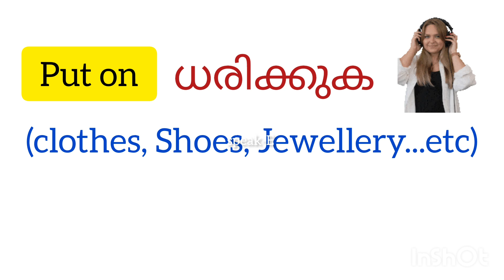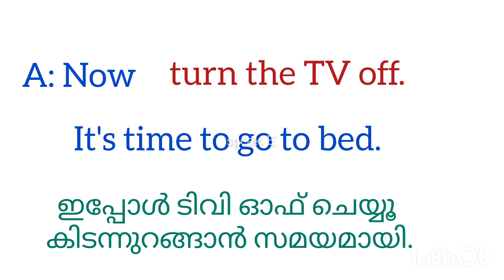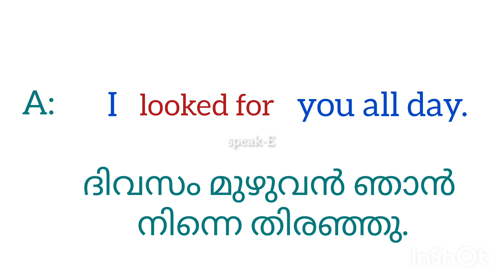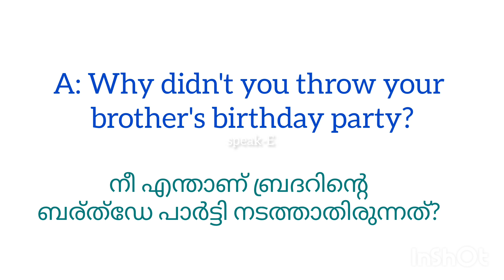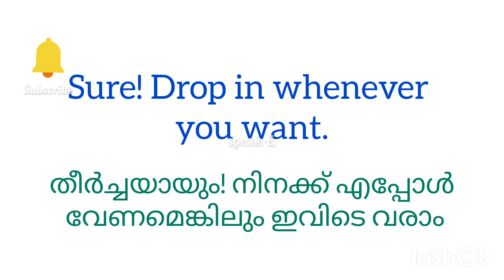Part 44 Daily use sentences | Phrasal Verbs|ദിവസം ഉപയോഗിക്കുന്ന വാക്യങ്ങൾ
Phrasal Verbs+ Daily Use sentences
Put on
Take off
Look up
Look out